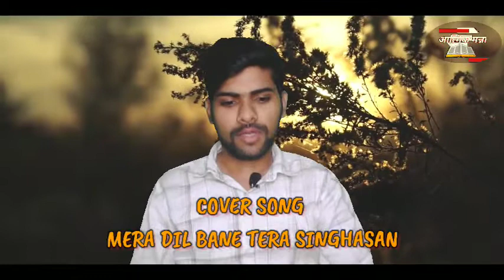Mera Dil Bne Tera Sinhasan Meri Aatma Tera Aasan | Hindi masihi geet | Cover Song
मेरा दिल बने सिंहासन हिंदी मसीही गीत।

धन्यवाद।